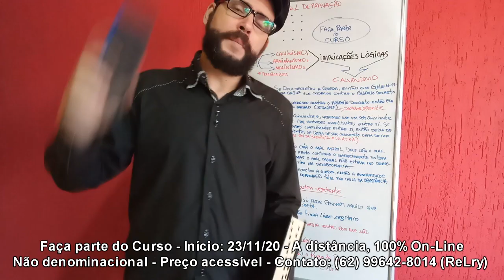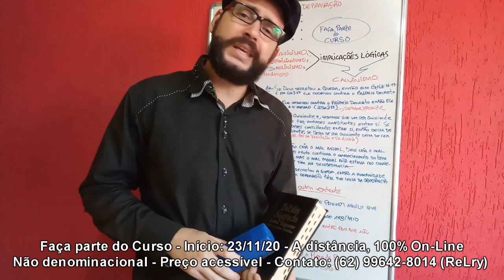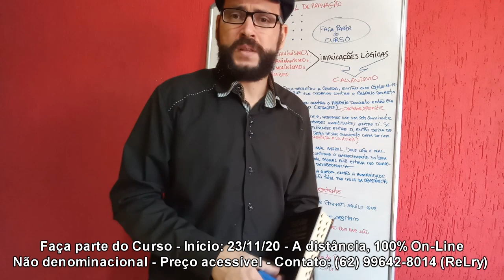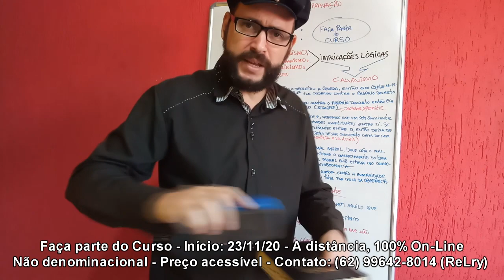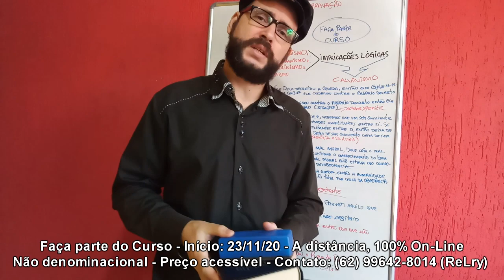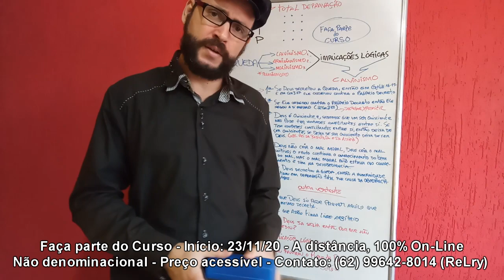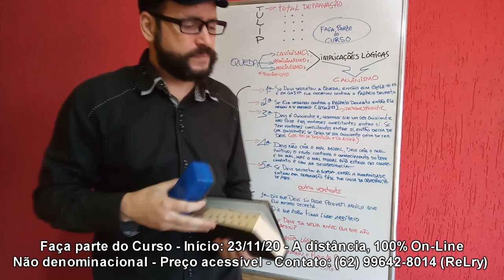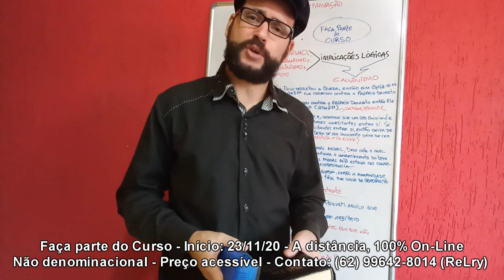Nuvem de gafanhotos - Seria o começo do Apocalipse?